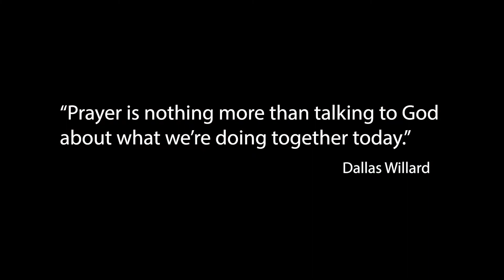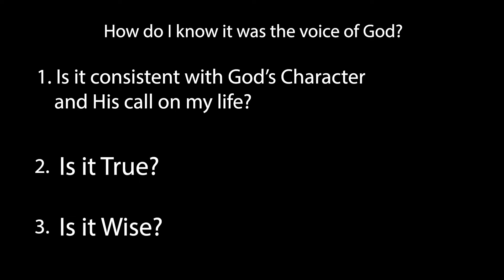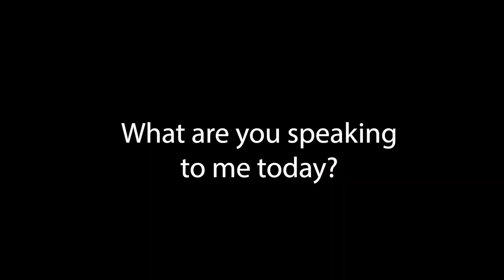10.29.20 Morning Devotion-Living and Loving Like Jesus-Chapter 3-Day 4 by Hollis Haff | NCC Wexford